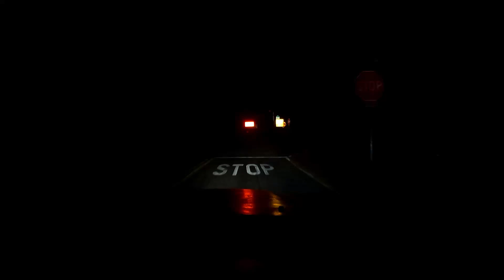Real Touge - Subaru WRX First Run - Downhill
2008 Subaru WRX
ISC N1 V2 Coilovers with Swift Springs
Catted Downpipe
COBB Accessport Stage 2 Tune ~14psi
Miro Wheels - 18x9
Decenti Tires - 225-40R18 - 380 TW